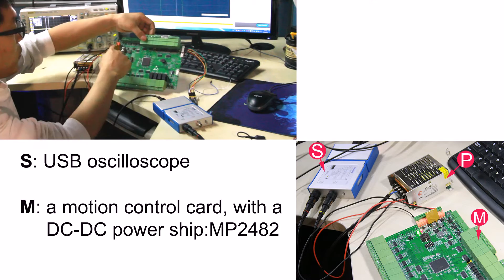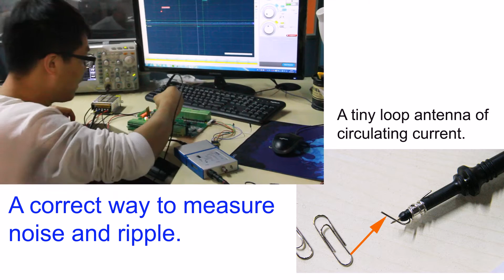LOTO Practice Essence (1) Test power supply ripple correctly and elegantly_OSC802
If it is a switching power supply, the output ripple is a regular swing, and the frequency of the swing is equal to theswitching frequency. The ripple is formed because the current flows through the outputcapacitor at the ESR of the capacitor. The pulsating current in the switching power supply flows through the capacitor, so the frequency of its ripple is equal to the switchingfrequency. The ripple noise of the power system is transmitted to the power pins of thechip, affecting the performance of the chip.
Take the power system test of a motion control board as an example to show you the test process and method of power supply ripple. As shown in the figure below, M is motion control board, P is the switching power supply for M, and S is the USB oscilloscope OSC802.